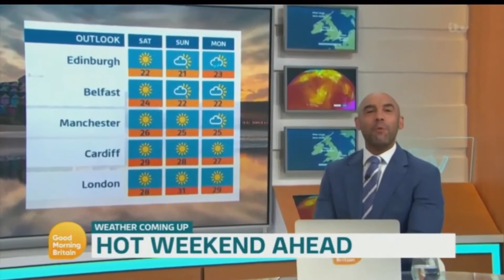Good Morning Britain 6:01AM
ITV_plc Good Morning Britain.